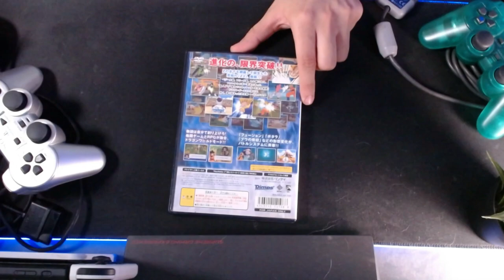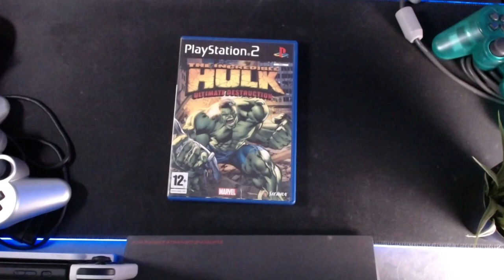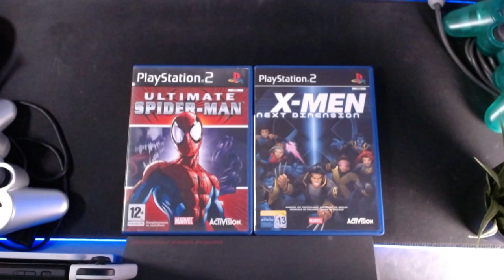Mi colección COMPLETA de PS2 | Playstation 2 | Un catálogo de ensueño 💙MrNegoescu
Ni YouTuber ni streamer, simplemente me gusta compartir lo que juego: Playstation, Xbox, Nintendo, PC, que más da, la cosa es jugar y pasarlo bien! También a veces hablo de lo que se. 🎙

▪ Micrófono Razer Seiren X
▪ Cámara Logitech C920 HD Pro